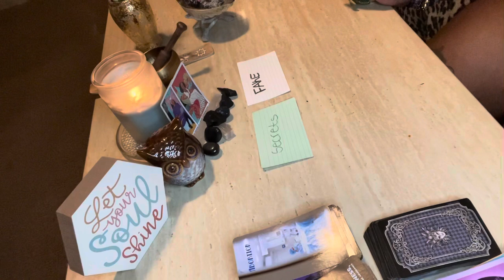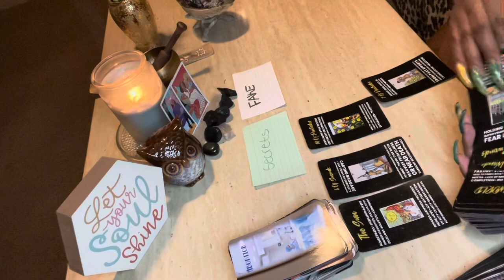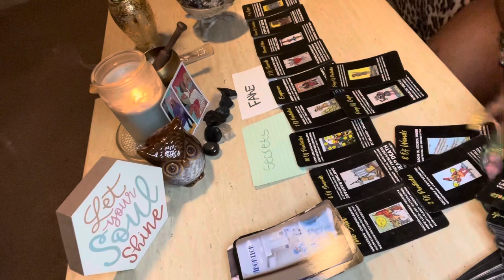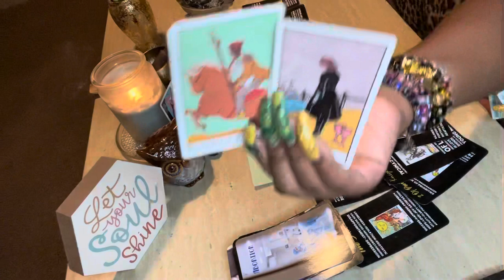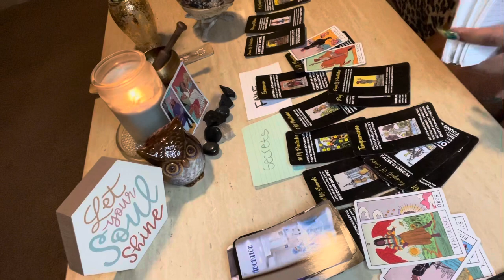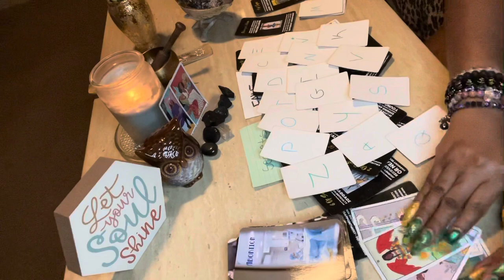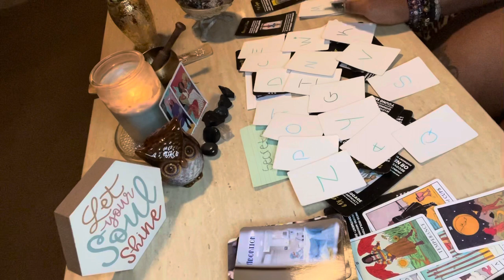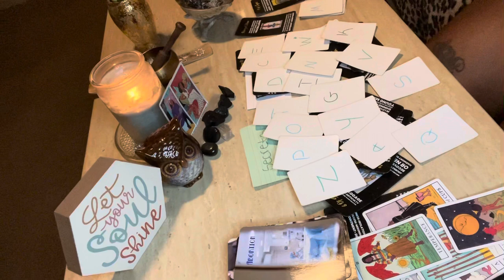‼️DIVINE MESSAGE(S): PIMP👀…ABORTION👀…FATAL ATTRACTION 👀‼️(TIMELESS)